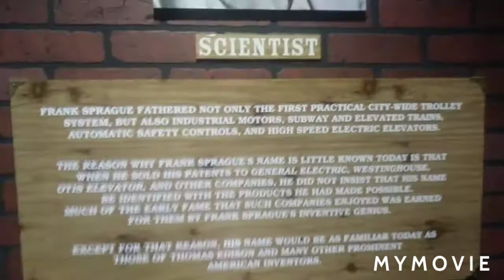Wild bill and jojo show at eastshore trolley